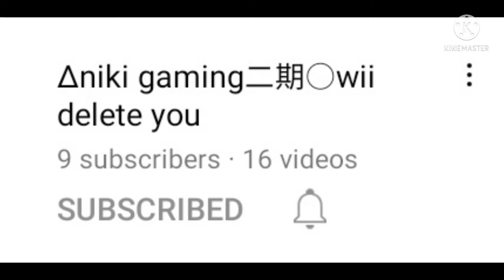pov:u unsubscribe me 😳